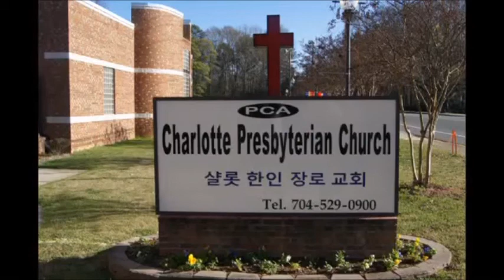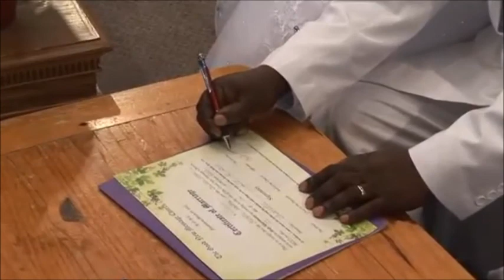EBNM KCC Mariage de Predi Lelo Muntu & Julie au USA Charlotte